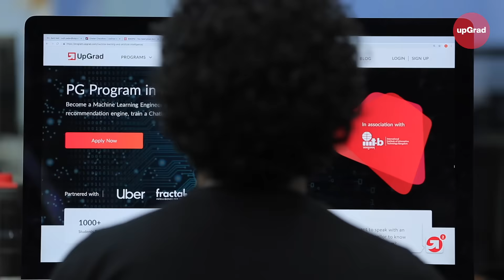PG Diploma Courses In Machine Learning And AI (Artificial Intelligence) | IIIT-Bangalore | upGrad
The highly selective and rigorous 11-month online PG Diploma in Machine Learning and AI, co-developed by IIIT Bangalore and UpGrad aims to prepare professionals for advanced Data Science and Machine Leaning roles.

Get most in-demand certification with the upGrad Post Graduate Diploma in Machine Learning and Artificial Intelligence, in association with IIIT Bangalore.

Open the doors for your career through upGrad. Experience a new way of learning online with dedicated mentorship, industry exposure and expert career assistance.